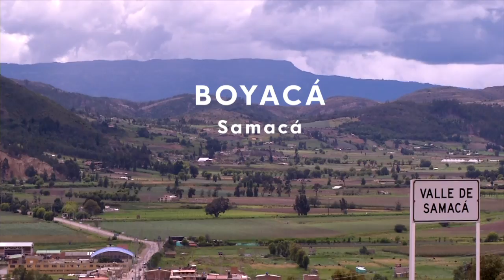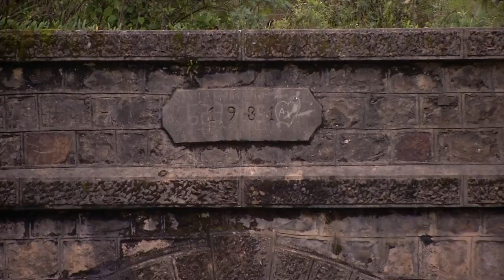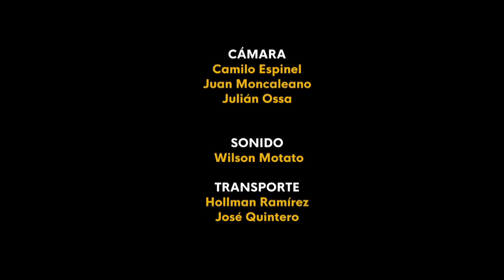Samacá, una historia tejida en un valle ancestral - Somos Región Cap 048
Samacá, ubicado en el valle que lleva su nombre, se caracteriza por hacer parte de la historia textil del país y la fertilidad de sus suelos. Por su cercanía a Tunja y al puente de Boyacá, es un destino infaltable al visitar esta región.

¿Qué municipio visitaremos el próximo capítulo?
No se pierdan SomosRegión con César el de Tabio, de lunes a jueves a las 11:30 a.m. EnLaTV.